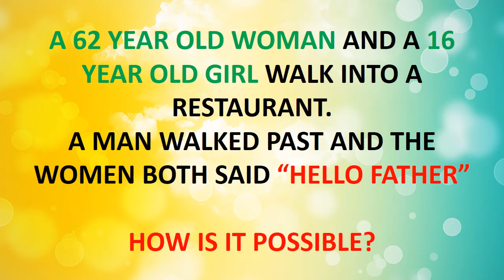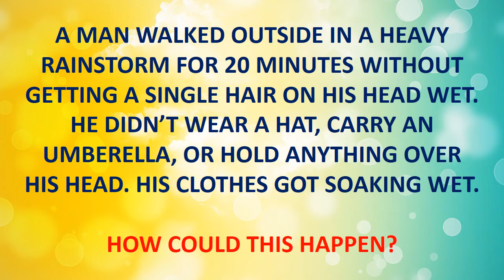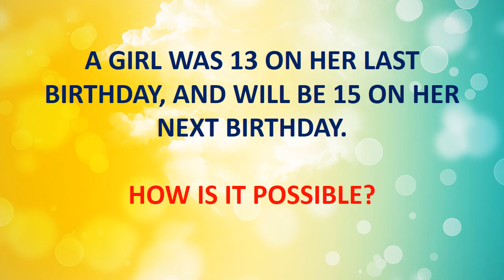*MUST WATCH* ARE YOU SMART ENOUGH TO ANSWER DECEIVING QUESTION CORRECTLY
Answer below funny question to know how you are smart. This is small trick question to identify your level. I provide you eight easy questions here. Let me see how you are perfect.